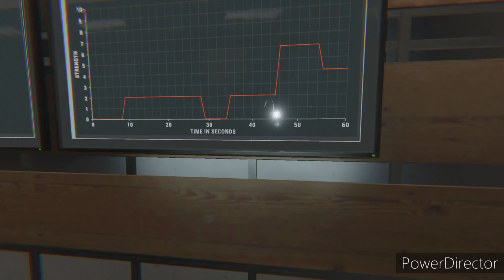Not Addicted!! | Phasmophobia | Ep. 4